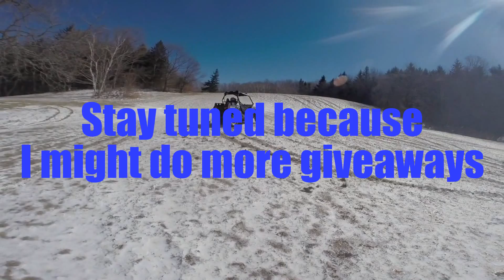Giveaway Winner + Montage for Fans